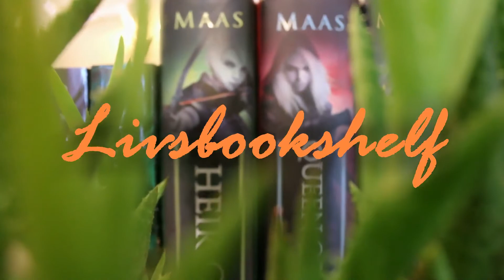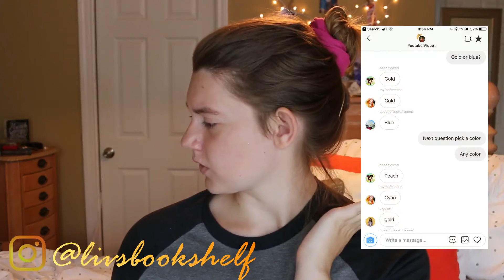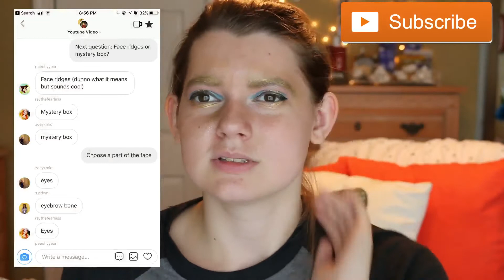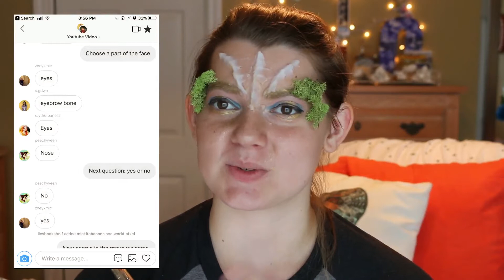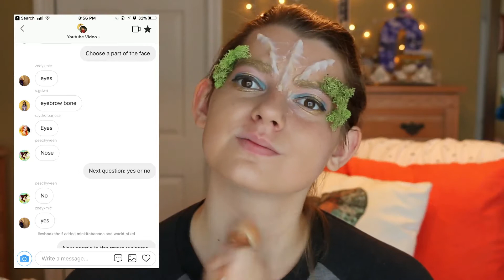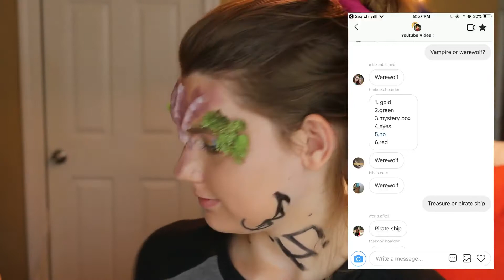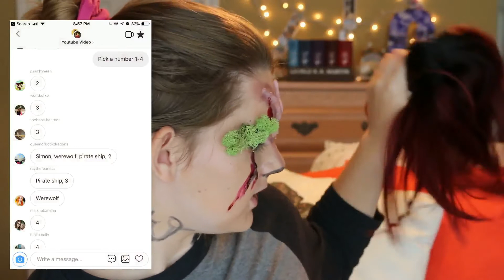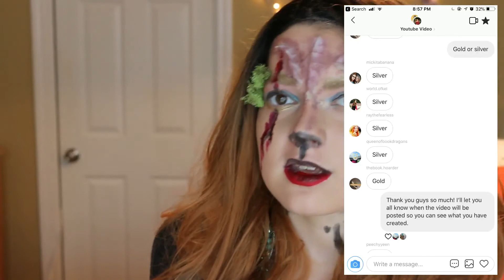MY INSTAGRAM FOLLOWERS DO MY MAKEUP!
This video was inspired by Glam and Gore's tinder makeup challenge.
Hi there! My name is Liv. I am a booktuber, blogger, writer, editor and bookstagramer.
Huge thanks to Kel from World of Kel for animating my outro card video!
Thank you to Momo from @enmadoot on IG for the amazing art of me in NY!
Rep Code(s)
Sip and Read: LIVSBOOK10
Hollyvanders: LIV5
Milaraeboutique: LIV10